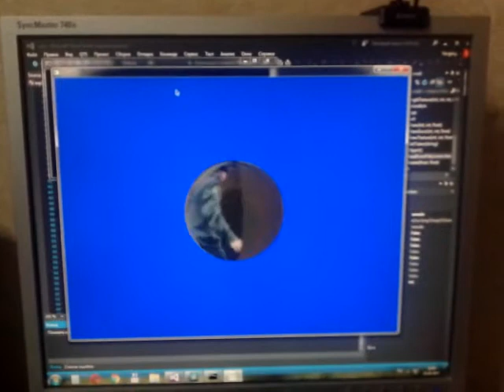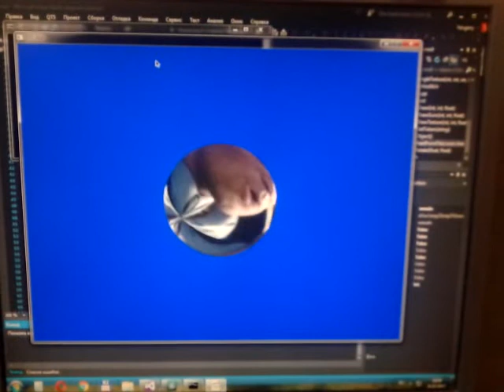Sphere with video texture mapping. Without DirectX and OpenGL. C++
The program was written in Visual Studio 2015 with the SDL library without OpenGL and DirectX